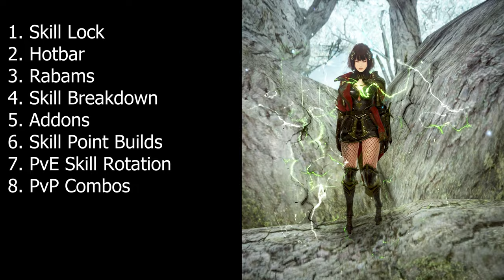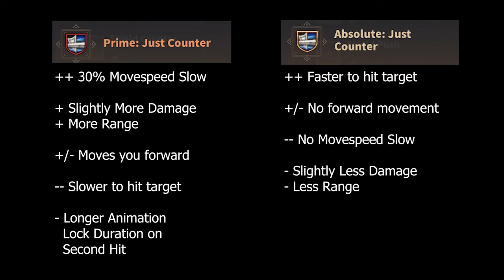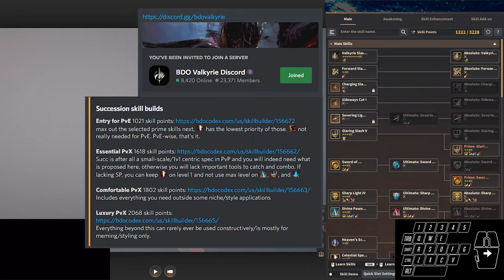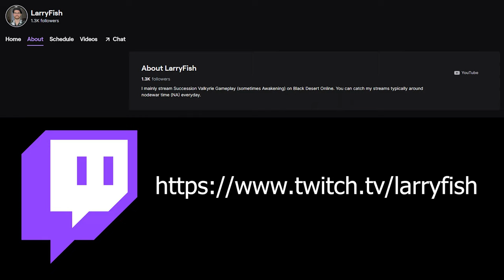LarryFish | Succession Valkyrie Guide | May 2022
00:00-00:08 Intro
00:09-00:23 Skill Lock
00:24-01:32 Hotbar/Keybind
01:33-03:50 Rabams
03:51-21:55 Skill Breakdown
21:56-26:26 Add ons
26:27-26:53 Skill Builds
26:54-28:07 PvE Skill Rotation
28:08-31:43 PvP Combos
31:44-31:59 Outro

- I like to put the evasion and DP debuffs on Enslar for it's AoE after landing. Usually you see people put it on purification, but if you hit a target in front of you it will prevent it from debuffing behind that target even if the other targets are in range. Also when you cast purification in the beginning the mobs are usually still moving to group up. (Evasion Buff mainly for places like Ash Forest and Oluns)

Enjoy, hope this helps you.